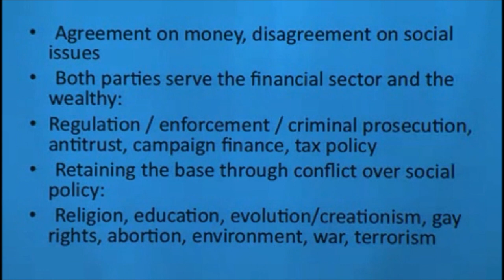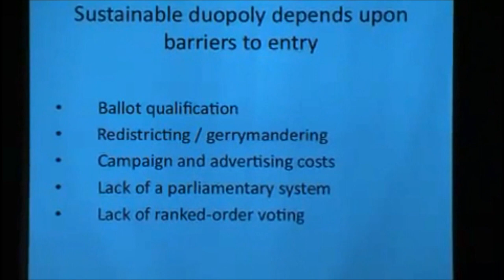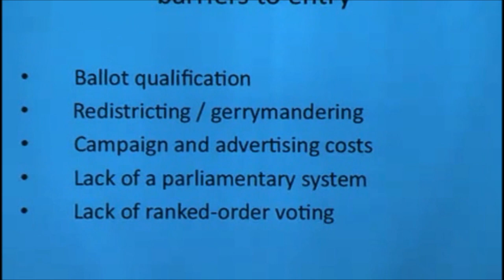Charles Ferguson - Poltical Duopoly (Director of financial crisis documentary, 'Inside Job')